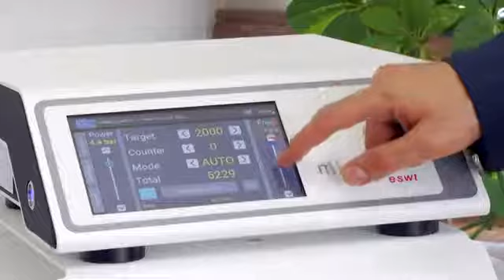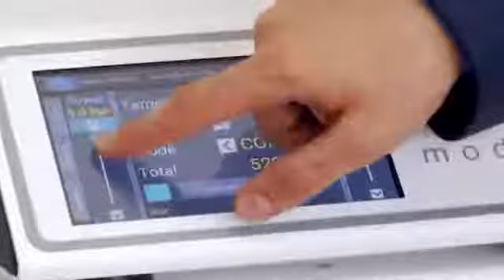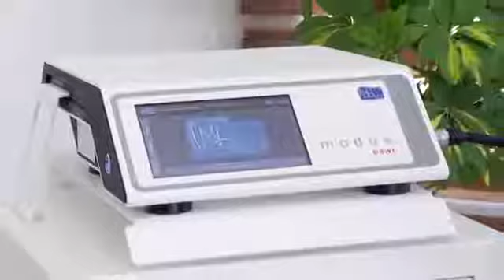NEW ESWT MODUS Touch Radial Shock Wave Therapy System